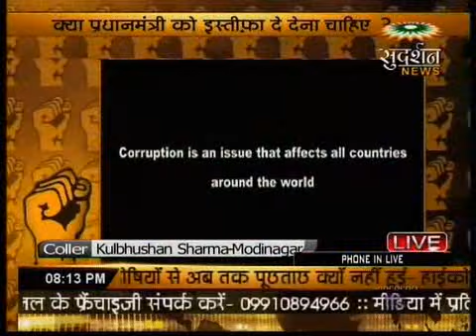Manmohan singh ka istifa, Bindas bol, sudarshan news suresh chavhanke part -1